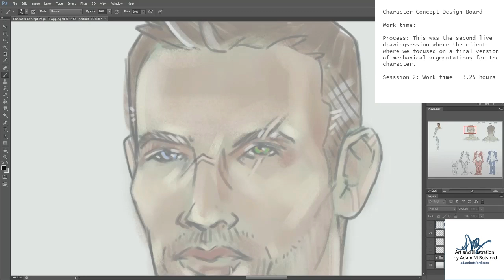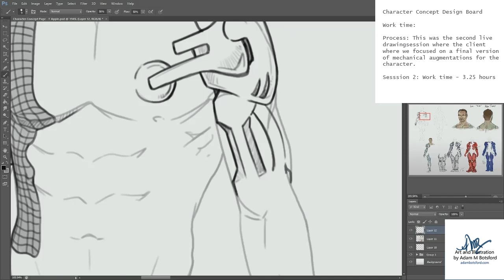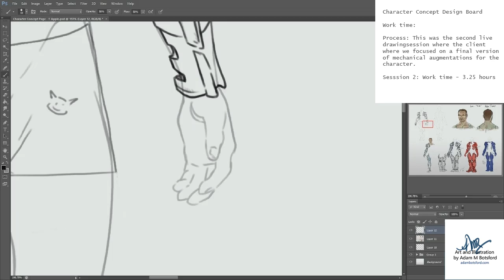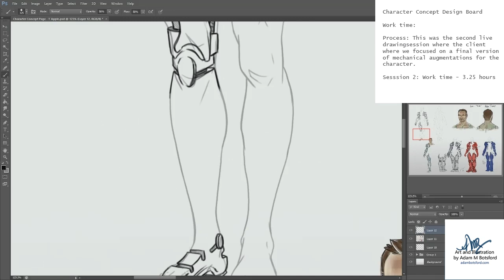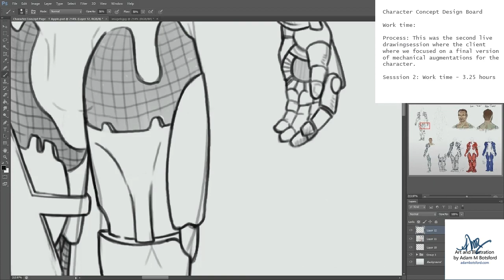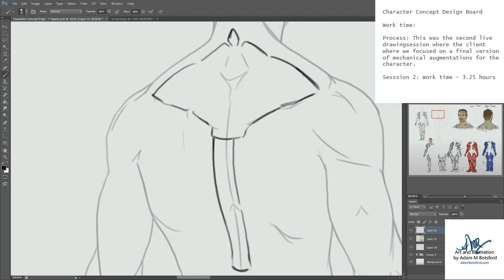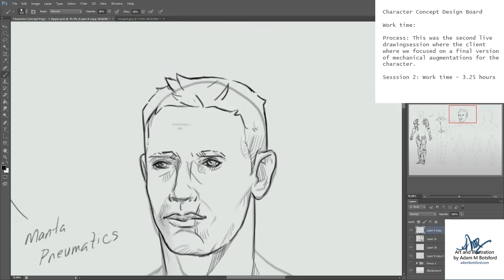Character Design Reel 2 PS Version